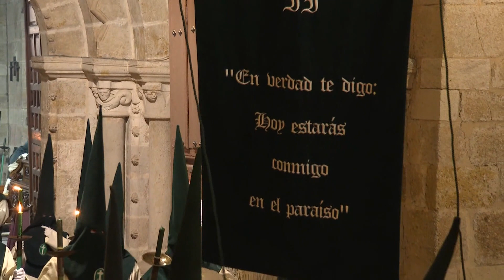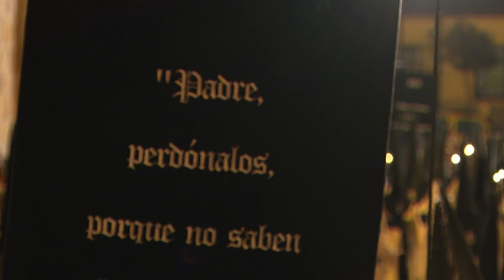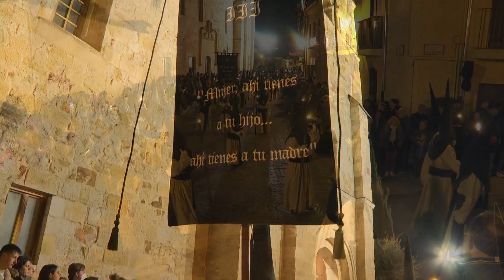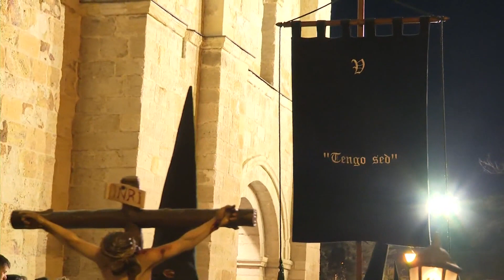RESUMEN SIETE PALABRAS 2023